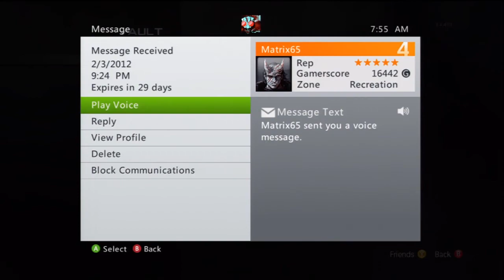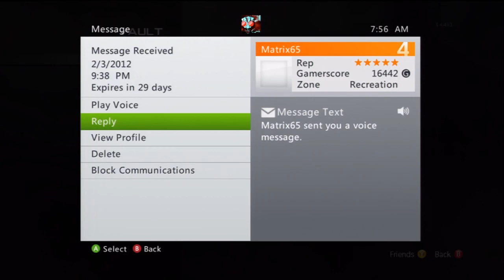Guy is Mad on Xbox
So me and my friends we're playing MW3. And this guy said we were camping. So we all sent him a message saying "you suck". And the first 4 messages is what we all got back. So funny, I had to upload it.